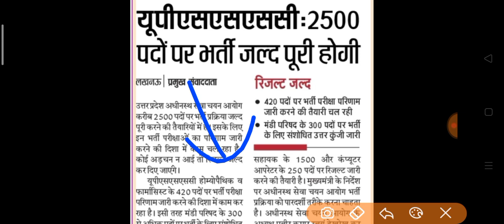UPSSSC ब्रेकिंग न्यूज़।। इन भर्तियो के रिजल्ट जल्द होंगे जारी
UPSSSC  Result Update mandi parishad, junior assistant,
Rajasav lekhpal chakbandi lekhpal bharti UP S.I. FOREST GUARD
UP BREAKING NEWS, UP EMPOLYMENT NEWS, UP ROJGAR SAMACHAR
UP Latest Employment news

Successmantra  रेफरल कोड का प्रयोग करें और UNACADEMY PLUS के किसी भी कोर्स पर   10 प्रतिशत की छूट पांए

Learn LIVE with India’s best educators on Unacademy Plus.
Unacademy Subscription Benefits:
1. Learn from your favourite teacher
2. Dedicated DOUBT sessions
3. One Subscription, Unlimited Access
4. Real-time interaction with Teachers
5. You can ask doubts in the live class
6. Download the videos & watch offline

UPPSC,UPPCS, RO/ARO, UPSSSC, UP POLICE,UP S.I. UPPCL,ALLAHABAD HIGHCOURT, UPTET, SUPER TET

UPSSSC RAJASAV LEKHPAL LATEST UPDATE
HOW crack lekhpal exam
rajasav lekhpal exam date

upsssc lekhapl bharti update,
upsssc junior assistant result update
uppsc,
up police S.I. exam date
UPSSSC EXAM lekhpal  UP SI Sub Inspector 2020 latest update
vdo bharti latest update,
vdo bharti 2020 latest update